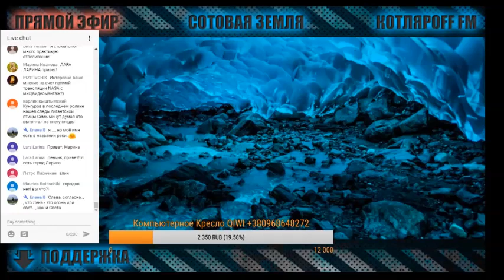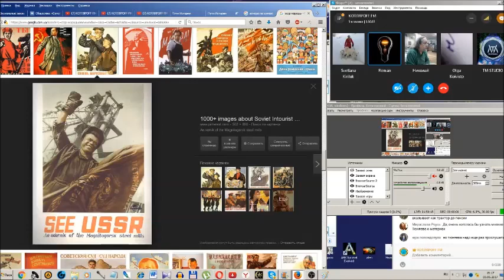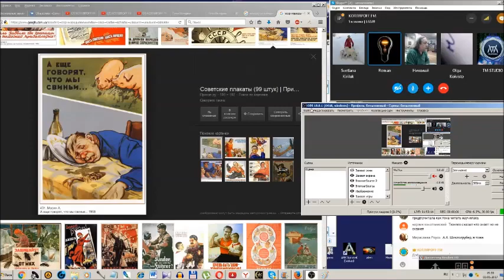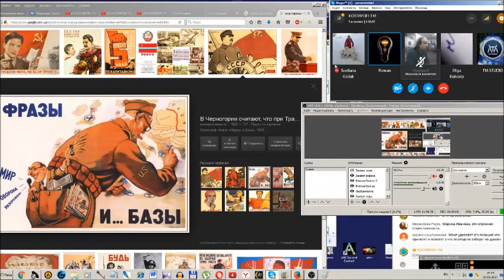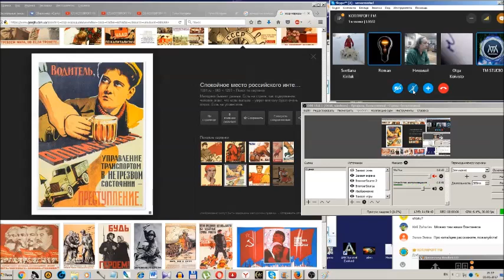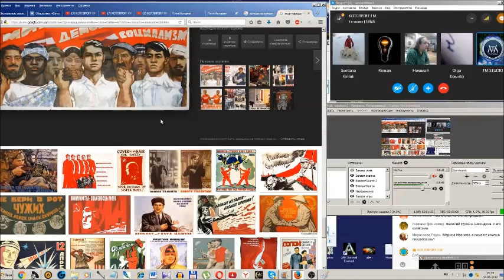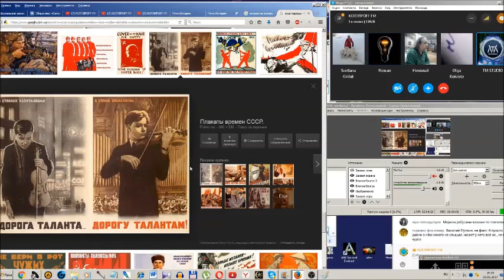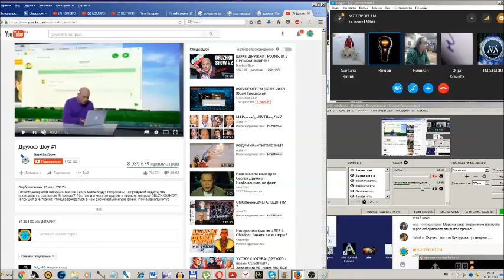Кружко - аннигилирован, работает двойник.